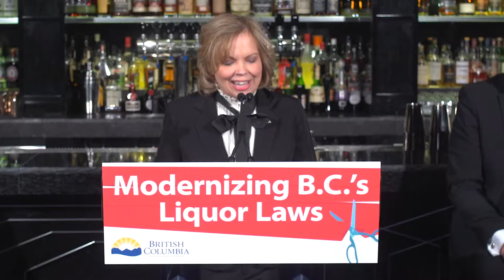Get cozy with your cocktails at BC hotels and resorts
BC hotels and resorts with a bar, pub or restaurant on site will soon be able to allow their guests to carry unfinished liquor from their licensed establishment directly to their rooms, a move that provides flexibility for businesses and increases convenience for British Columbians and visitors to the province.